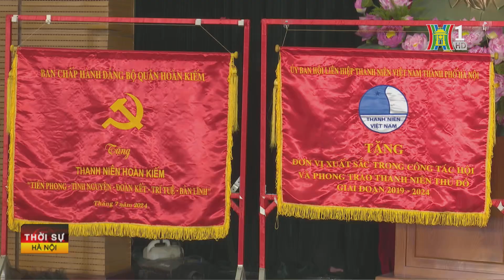Đoàn viên thanh niên tình nguyện vì cộng đồng | Tin tức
Giai đoạn này, các cấp hội đoàn của TP đang tổ chức Đại hội, để tiến tới ĐH Đại biểu Hội LHTN TP. Đại hội là ngày hội lớn của thanh niên, là dấu mốc quan trọng trong sự phát triển, trưởng thành của tổ chức Hội, phong trào thanh niên và các thế hệ thanh niên đoàn viên.